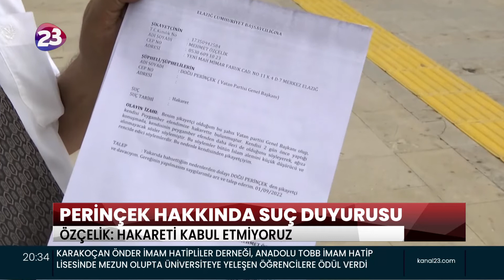MCP VE AKINCILAR DERNEĞİ'NDEN DOĞU PERİNÇEK'E TEPKİ